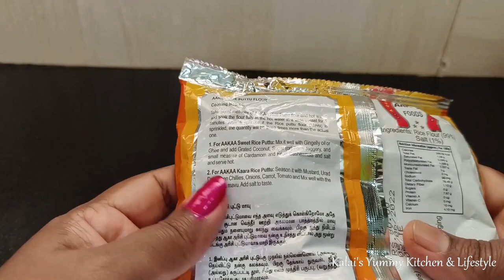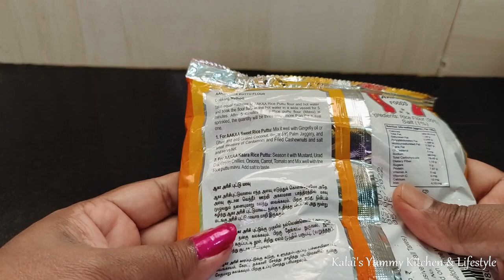Aakaa Puttu Maavu Review in Tamil | Instant Puttu in 5 Mins | Aakaa Puttu Recipe | Arisi Maavu Puttu